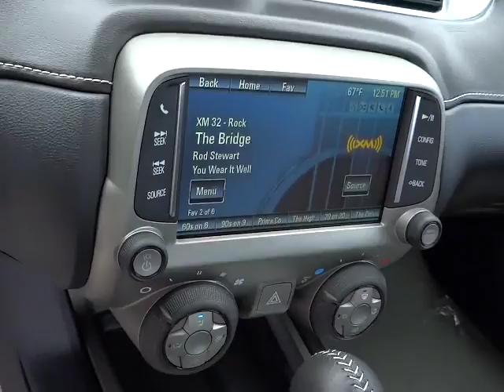2014 Chevrolet Camaro Carson City, Reno, Yerington, Northern Nevada, Elko, NV 14-0947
2014 Chevrolet Camaro 2dr Cpe SS w/1SS - Stock#: 14-0947 - VIN#: 2G1FJ1EJXE9299940